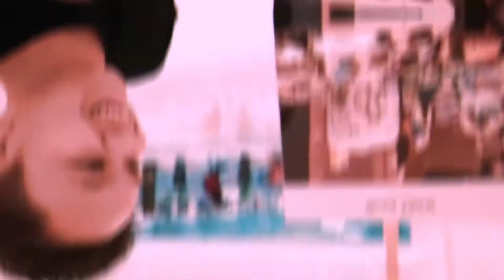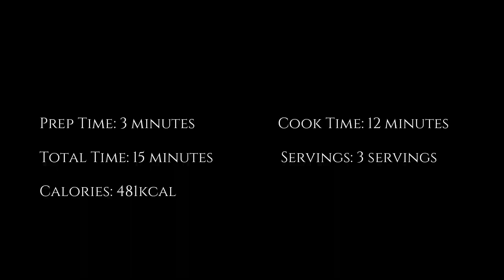Easy Pan Seared Salmon Recipe with Lemon Butter | Rich in Vitamin B12 Vlog 8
♡ GAB ESTOMO CHANNEL ♡

At dahil nasa bahay lang isang way para d mabagot ay Magluto ..

INGREDIENTS

1 lb salmon
3 tbsp butter
3 tsp  lemon juice
1 garlic clove

INSTRUCTIONS
Season the salmon with salt, pepper, and oregano.
Cook the salmon skin side up in a large hot skillet with oil.
Cook for 4-5 minutes on each side.
While the salmon cooks, melt some butter in a small skillet.
Stir in the fresh garlic and lemon juice.
Season the butter lemon sauce with salt.
Put the salmon to the lemon butter sauce
and cook for an additional minute or until the salmon is fully cooked through.